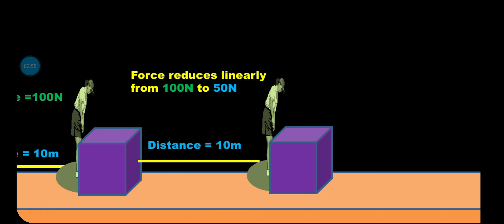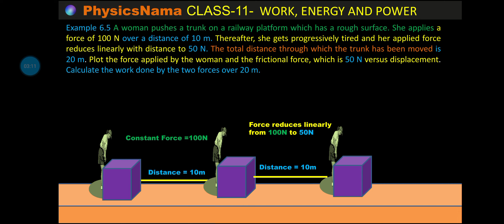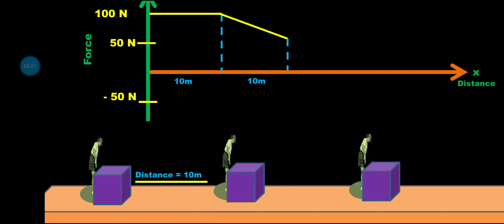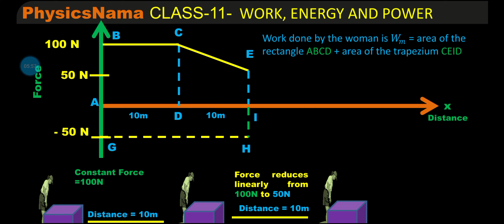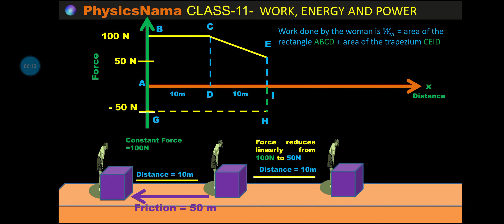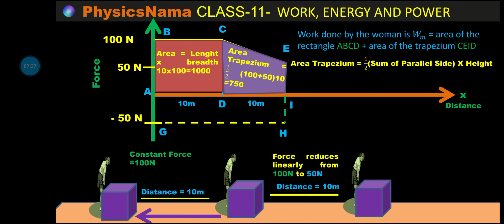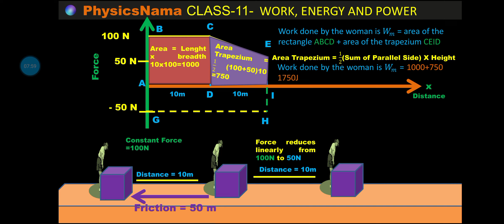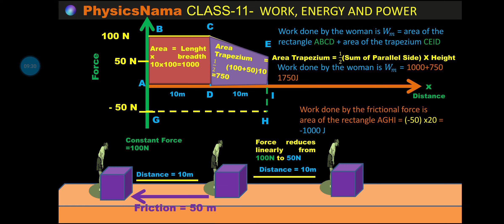Example -6.5 WORK DONE BY A VARIABLE FORCE I Work Energy Power I Class 11 I NCERT ICBSE I JEE I NEET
Example 6.5 A woman pushes a trunk on a railway platform which has a rough surface. She applies a force of 100 N over a distance of 10 m. Thereafter, she gets progressively tired and her applied force
reduces linearly with distance to 50 N. The total distance through which the trunk has been moved is 20 m. Plot the force applied by the woman and the frictional force, which is 50 N versus  displacement. Calculate the work done by the two forces over 20 m.